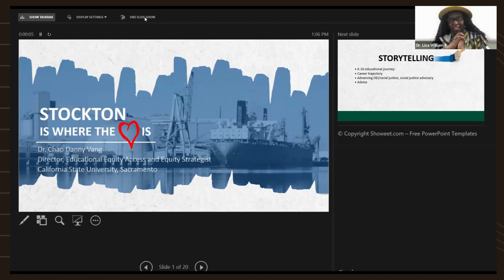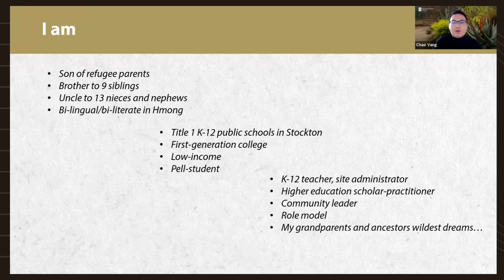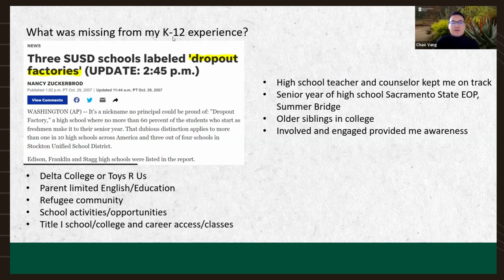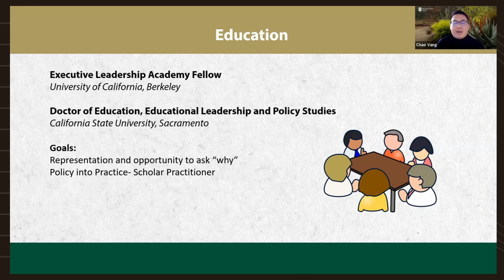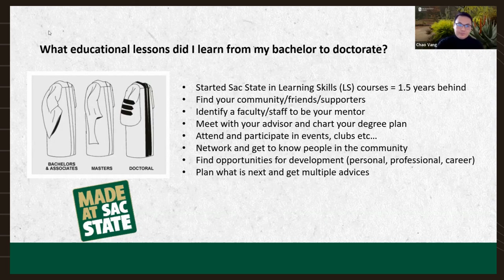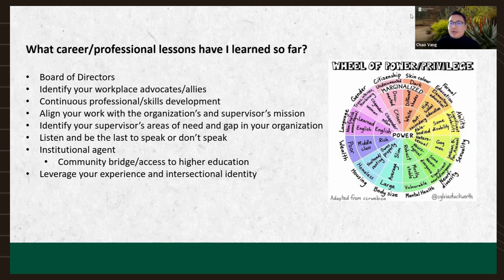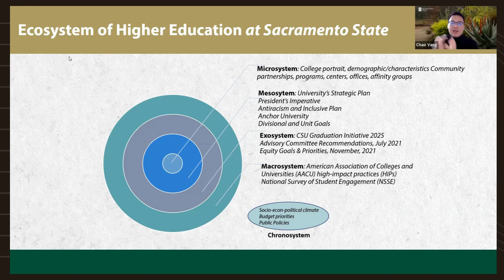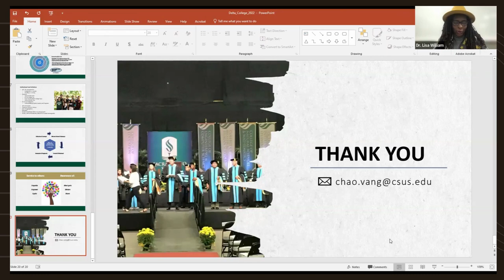Profiles in Equity & Excellence Dr. Chao "Danny" Vang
The Delta College Department of Ethnic Studies presents a virtual series that focuses on Black, Indigenous, and People of Color (BIPOC) educators, scholars, and professionals who are advancing equity, racial, and social justice efforts in a broad array of professional contexts.

We feel strongly that BIPOC voice and expertise presents a valuable and critical addition to the learning experiences of students at Delta College. Furthermore, we believe that stories related to the educational journey, insight, and perspectives of BIPOC community members are beneficial to our colleagues throughout Delta College and the broader Stockton community.

This speaker series will provide enlightening and motivational opportunities for our students and campus community to learn about outstanding BIPOC professionals with a focus on:
-Biographical background related to their educational journey, including factors that have shaped them as learners
-Significant events and highlights related to their career trajectory
-Insights into how their career advances diversity, equity, and inclusion initiatives/efforts and/or how your work centers racial justice, and/or social justice advocacy
-Advice to BIPOC students who are navigating college, particularly those who are first-generation